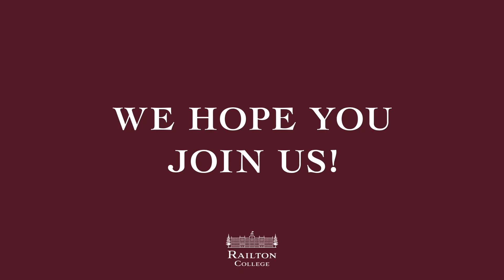Welcome to Railton College 🏫 Lucky Hank | Premieres Sunday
Welcome to Railton College, one of the finest schools Pennsylvania has to offer. Before joining us next semester, take a moment to meet the esteemed faculty of the English department including the chair, Professor Hank Devereaux.

LuckyHank premieres Sunday at 9pm on AMC.

From the executive producers of Breaking Bad and Better Call Saul, Bob Odenkirk is Lucky Hank. An English department chairman at an underfunded college, Professor Hank Devereaux toes the line between midlife crisis and full-blown meltdown, navigating the offbeat chaos in his personal and professional life – oddly proving tantrums get better with age.

Not Every Marriage Can Be Perfect | Lucky Hank | Premieres March 19